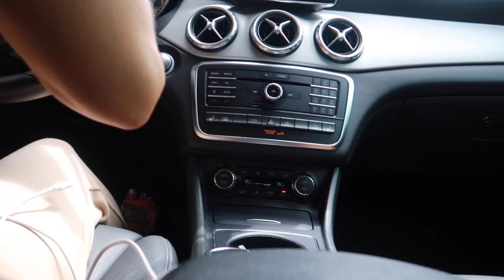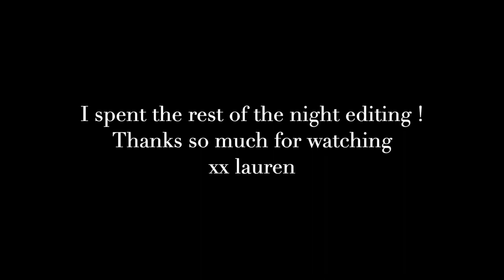vlog: my packages were stolen, healthier pumpkin coffee & cook with us!